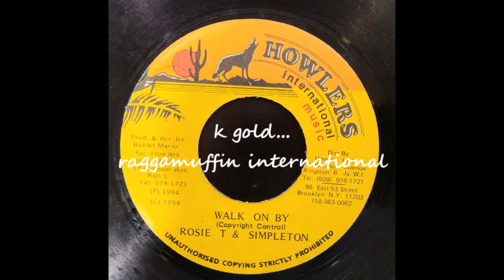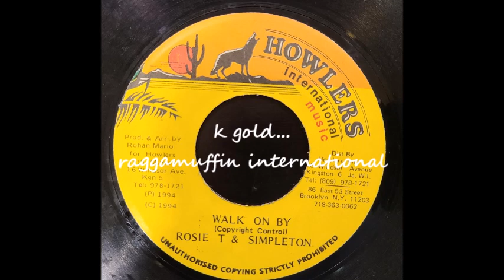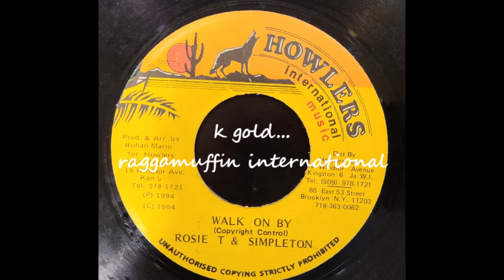Rosie T and Simpleton - Walk On By - Howlers International 7" - 1994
Rosie T and Simpleton
Walk On By
Howlers International 7" -  Produced By Rohan Mario -1994